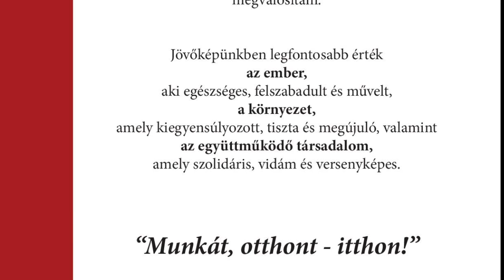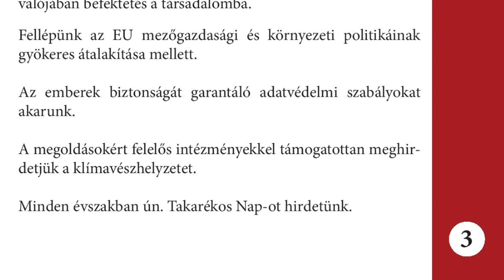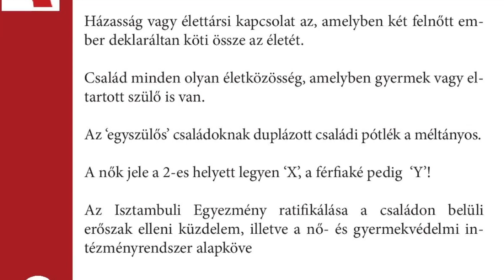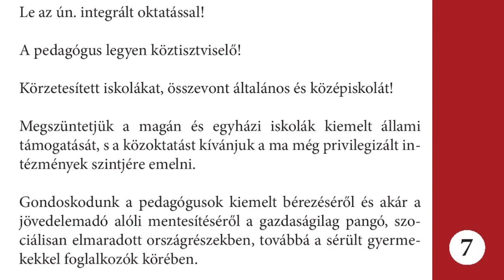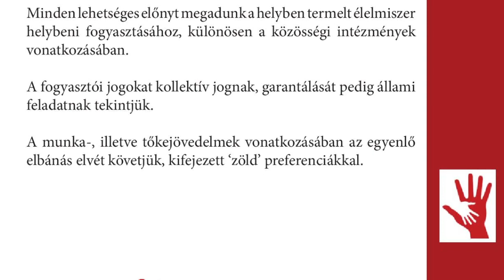„Munkát, otthont – itthon!” – pártprogram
Az Igen Szolidaritás Magyarországért Mozgalom egy az egyenlőség, az igazság és a szolidaritás talaján álló modern, európai, nemzeti, baloldali politikai párt, amely a társadalom és a gazdaság gyökeres megújítását a baloldaliság és a fenntarthatóság értékei mentén kívánja megvalósítani.

Jövőképünkben legfontosabb érték az ember, aki egészséges, felszabadult és művelt, a környezet, amely kiegyensúlyozott, tiszta és megújuló, valamint az együttműködő társadalom , amely szolidáris, vidám és versenyképes.

„Munkát, otthont – itthon!”
Alapvetéseink:
Elsődleges célunk a szociális, az erkölcsi és a környezeti válság leküzdése, majd a társadalmi jóllét megteremtése.

Olyan Magyarországot akarunk, ahol elég egy munkahelyen dolgozni a tisztes megélhetésért, s ahol a nyugdíj valódi megélhetést ad.